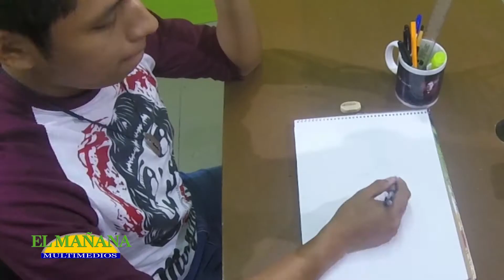Este es el cartón del día "Y quiere más"